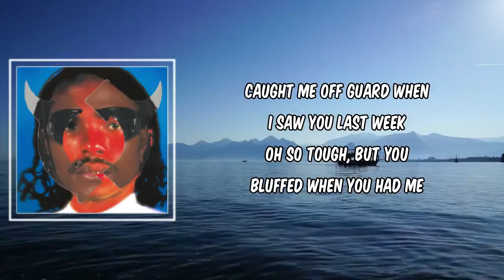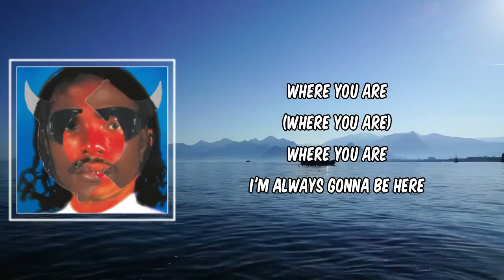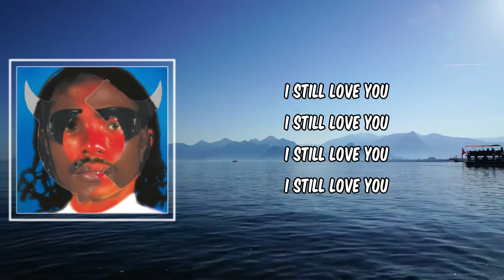Lyric: Sunshine by Steve Lacy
Sunshine by Steve Lacy
Album: Gemini Rights

Sunshine Lyrics:

Lookin' like it's all catching up to you lately
Been a couple months since I told you it's over
Caught me off guard when I saw you last week
Oh so tough, but you bluffed when you had me

Sayin' my ex, like my name ain't Steve
Gave you a chance and some dopamine
Safe to say, after me you peaked
Stilla give you dick anytime you need

Admit that I was a loss
You're taking it just as hard
Criticize me all you want
But I'm always gonna be
Where you are (Where you are)
Where you are
Where you are
I'm always gonna be here

I took the high road
You ran through everyone
Is it still that special
If the whole world had some?
And you always chase it, you can't replace it
Put those feelings back where they came from
Why can't we just get along?
Or at least let's get it on

Honestly, I wouldn't mind
I would do it one more time
I would let you cut the line
Just so I could be right where you are